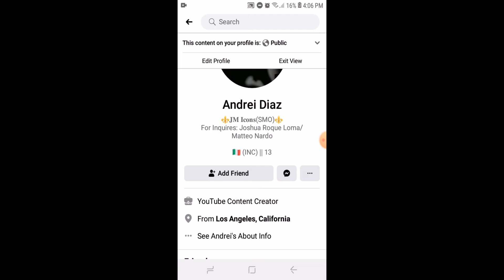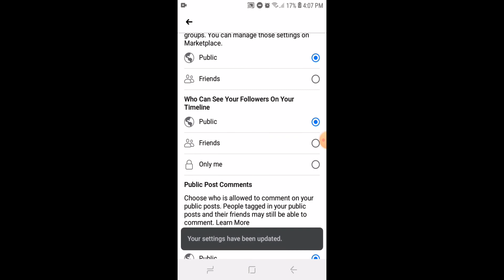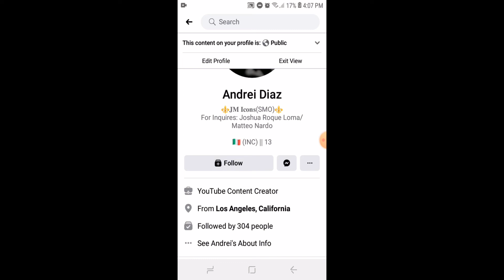HOW TO ACTIVATE FOLLOW BUTTON ON FACEBOOK? | Andrei Diaz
NEW VLOG UPLOADED!